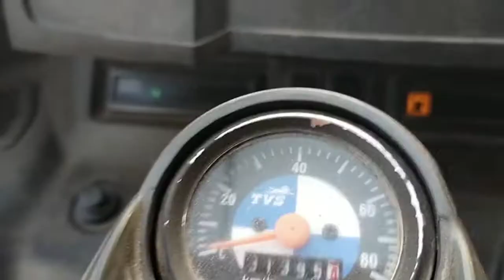2019 TVS King 3WPassengerAuto Madurai